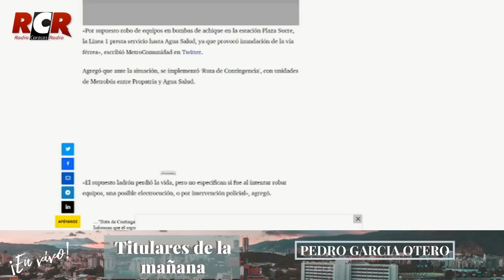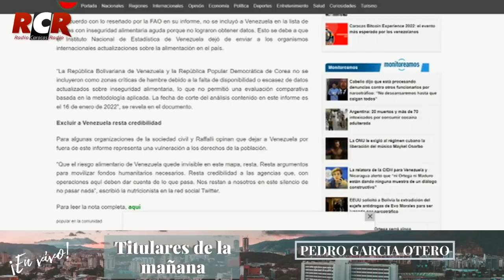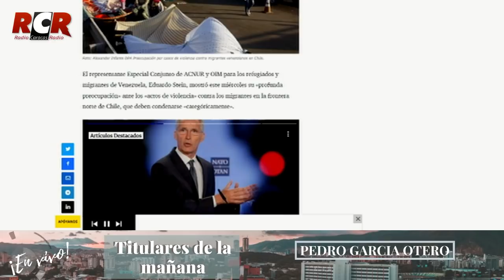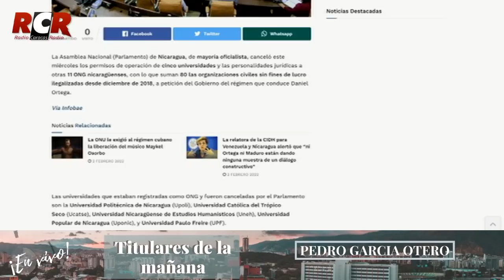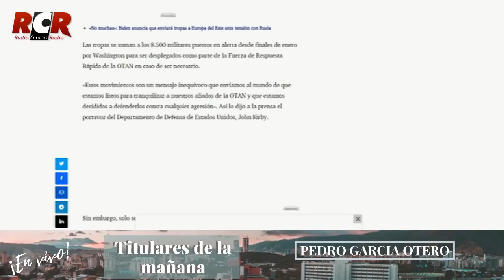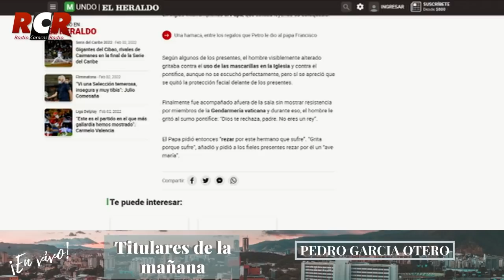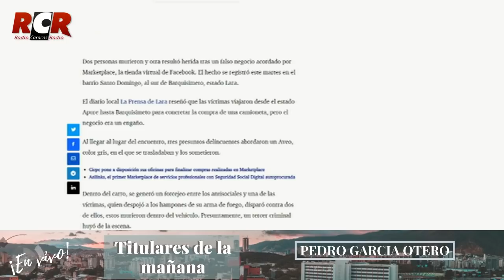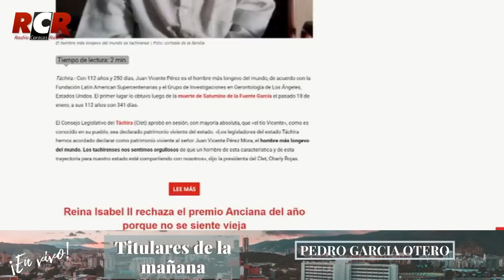RCR750 - Titulares de la mañana | Jueves 03/02/2022